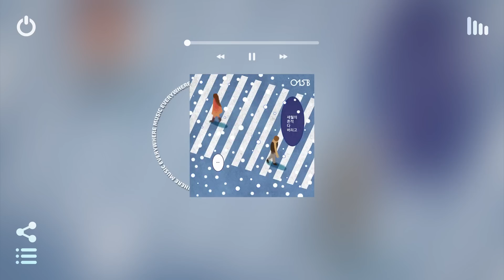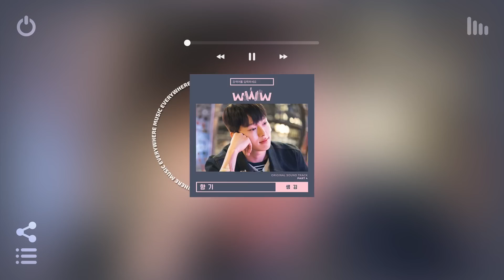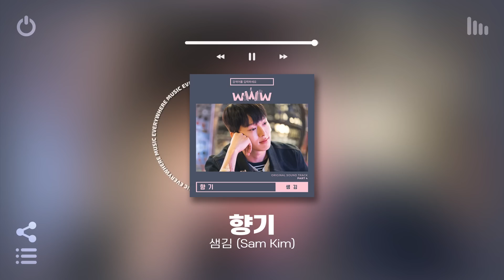[Playlist] 쌀쌀한 날씨에 따뜻한 노래를 찾는 핑프들을 위해 ㅇㅂㅇ | 겨울에 틀어놓기 좋은 잔잔한 노래모음 플레이리스트